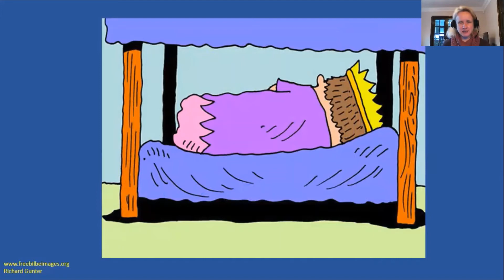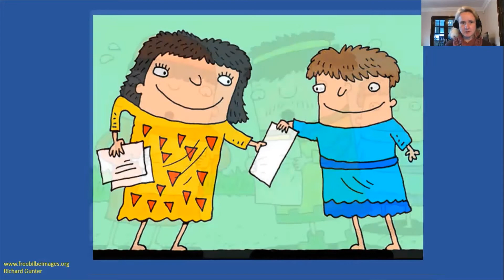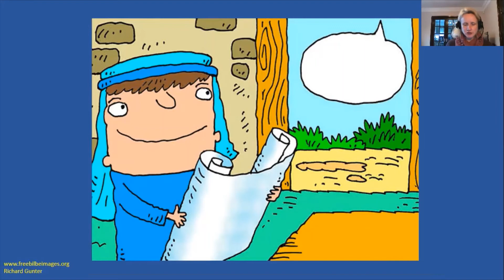R&G Anti bullying Collective Worship